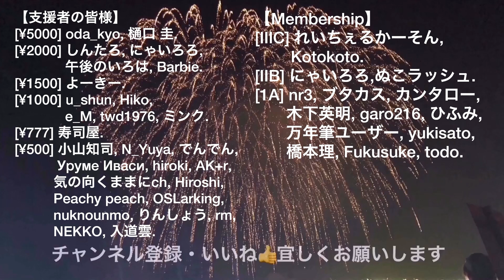【お休みのパラドックス】クイズと宿題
クラウドファンディング&支援コミュニティlink

(ちなみに同じカートに入れて決済すると好きなものを送りつけれるらしいです。お勧めの本など嬉しいです)